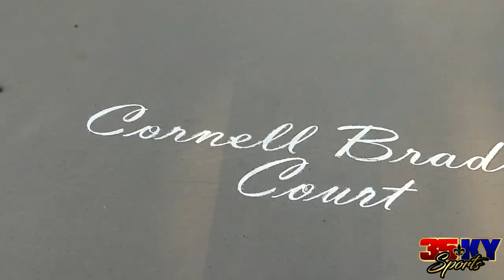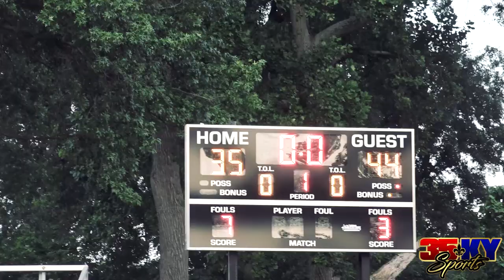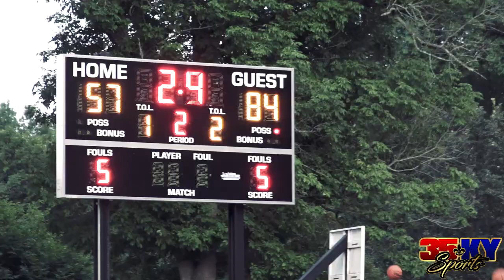2018 Louisville Dirt Bowl Championship | Redemption vs. B.A.U | Highlight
08.12.18
Louisville, KY
Shawnee Park
49th Louisville Dirt Bowl Championship
Redemption vs. Business As Usual